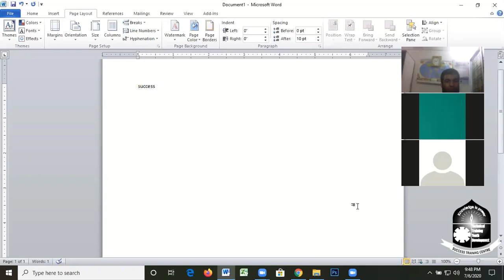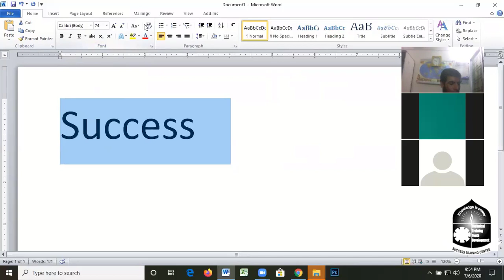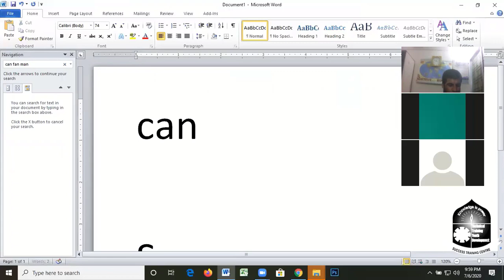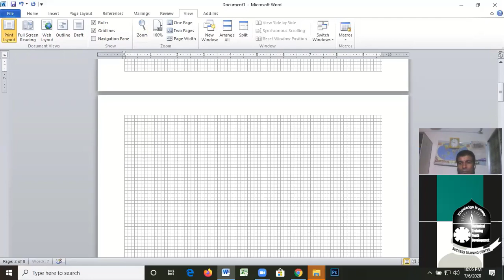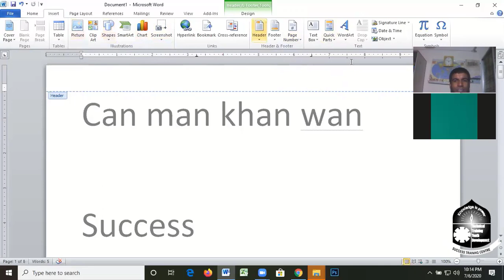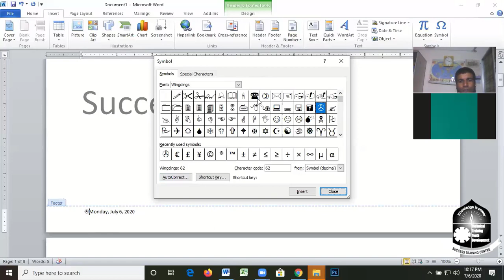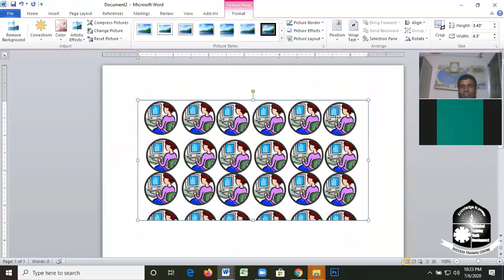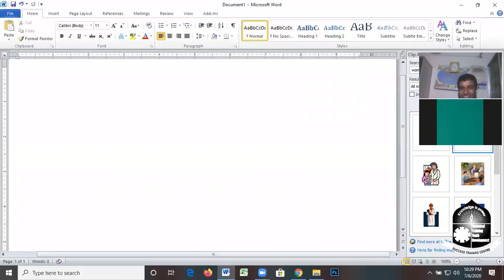Microsoft Office Word Online class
আমাদের অনলাইন সকল কোর্সে ৮০% পর্যন্ত ছাড় চলছে।আমাদের অনলাইন লাইভ ক্লাসে বিভিন্ন জেলা থেকে জয়েন্ট করেছেন অনেক ছাত্র/ছাত্রীরা যারা বাসায় থেকে অনলাইন মার্কেট প্লেসে কিছু করতে চাই। আমাদের ট্রেইনাররা খুব সহজ নিয়মেই সকল মার্কেটপ্লেস সম্পর্কে ধারনা দিয়ে থাকেন। এমন কি একাউন্ট খুলে দেওয়া,ভেরিফিকেশন করে দেওয়া এবং লাইভ টাইম সাপোর্ট দিয়ে থাকেন। লক ডাউন পরিস্থির জন্য এবছর আমাদের ক্লাস গুলো অনলাইনে নেওয়া হচ্ছে। সবাই চাই কাজটা নিজের মত করে করতে, হোম কোয়ারেন্টাইনের বিষয়টি লক্ষ করে আমরা আপনাদের জন্য চালু করেছি অনলাইন কোর্স সেবা। যাতে করে আপনারা সময়টাকে সঠিক ব্যবহার করতে পারবেন। উক্ত ক্লাসে জয়েন্ট করতে আপনাকে যা লাগবে একটি স্মার্ট ফোন অথবা ইন্টারনেট সংযোগ দেওয়া সচল কম্পিউটার ও হেডফোন অবশ্যই থাকতে হবে, ল্যাবটপ হলে হেড ফোনের দরকার নাই । ক্লাস শুরু করার আগে আপনাকে একটা পারসোনাল সফটওয়্যারের আইডি পাসওয়ার্ড ও লিংক দেওয়া হবে। সেটা দিয়ে আপনি আমাদের সাথে বাসায় বসে কাজ করতে পারবেন।

আমাদের অনলাইন সকল কোর্সে ৮০% পর্যন্ত ছাড় চলছে।আমাদের অনলাইন লাইভ ক্লাসে বিভিন্ন জেলা থেকে জয়েন্ট করেছেন অনেক ছ...